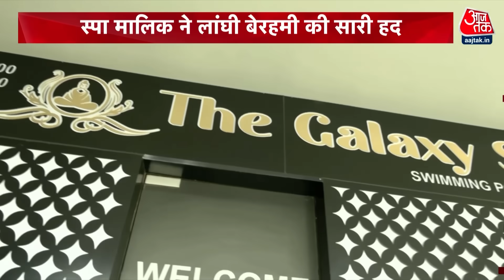Spa Center के मालिक ने महिला पार्टनर को बेरहमी से पीटा, Social Media पर Viral हुआ Video | Aaj Tak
अहमदाबाद (Ahmedabad) के सिंधु भवन रोड में गैलेक्सी स्पा (Galaxy Spa) ने मालिक ने अपनी ही बिजनेस पार्टनर के साथ मारपीट की. मारपीट की घटना पास लगे सीसीटीवी कैमरे में कैद हो गई. जिसके बाद पुलिस ने पीड़िता की शिकायत पर स्पा मालिक के खिलाफ मामला दर्ज कर लिया है.